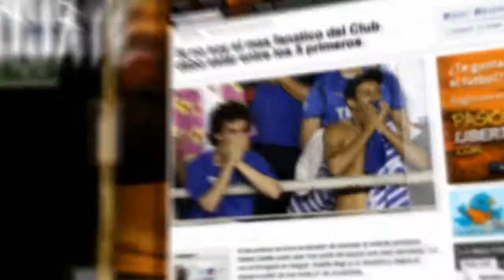Esto es PasionLibertadores.com! El sitio para los fanáticos de la Copa Santander Libertadores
PasiónLibertadores.com es el primer sitio dedicado especialmente a los hinchas de la Copa Santander Libertadores, en el que tu pasión es la principal protagonista. Para lograrlo te brindamos un enfoque distinto, que resaltará el color y calor de los fanáticos de todo el continente.

En PasionLibertadores.com todos pueden ser protagonistas, ya que además de comentar las notas y las crónicas serán los propios fanáticos los que generen el contenido del portal. Buscamos formar la comunidad de fanáticos más grande de América Latina.
Nuestro portal tiene como propósito que el hincha sea tan importante como el que sale a la cancha.

Por eso aquí tendrás la posibilidad de:
-Tener tu propio perfil de usuario para comentar las noticias del portal e intercambiar opiniones con fanáticos de todos los países

-Seguir el minuto a minuto de cada partido del torneo más importante de América.

-Escribir tus propias columnas con la posibilidad, que de ser destacadas serán publicadas para hacerte periodista por un día

-Acceder a una gran cantidad de material multimedia de los partidos, entrenamientos y toda la previa que generalmente no se puede ver en los demás medios.

-Participar para ganar importantes premios

Nuestro deseo es que nuestro compromiso y tu pasión hagan de éste el portal más importante del torneo más emocionante del continente.